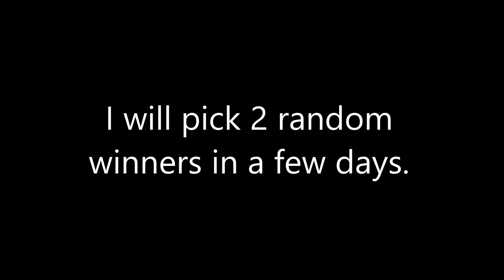➜ A Quick Look @ 'TRI: Of Friendship and Madness' + 2 Steam Keys to Giveaway! (ENDED)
COMPETITION ENDED!

Many Thanks to the game developers for the Review Copy + 2 Steam Keys to Giveaway!

I take a quick look @ 'TRI' I almost missed this gem of a giveaway thanks to YouTube's stupid messaging system! It was only becuase I was double checking my messages when I came across a reply from the Dev plus some Steam Keys. And what a crime it would have been not to bring you the footage for this clever, addictive and wonderful game. Prepare for a mind-bending first-person adventure, as you enter the world of the Odd Gods and discover the magical power of the TRI! Master abilities that let you create your own path through an immersive universe full of unknown wonders. - Highly Recommended!

➜ Non-biased
➜ No Annoying Commentary
➜ No Monetisation.